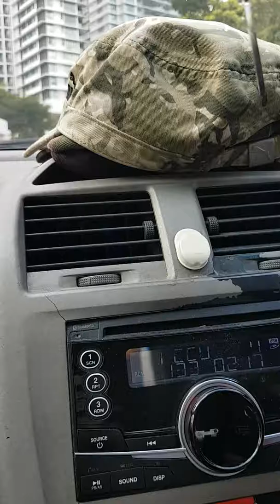To Bangsar with McCoy Tyner